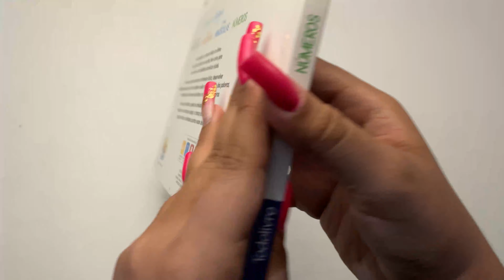Escreva e Apague | Números | Todolivro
Paginas 16
 Formato 27 x 20
cm Profundidade 1 cm
Editora TodolivroISBN
Acabamento Cartonado
Idioma Português